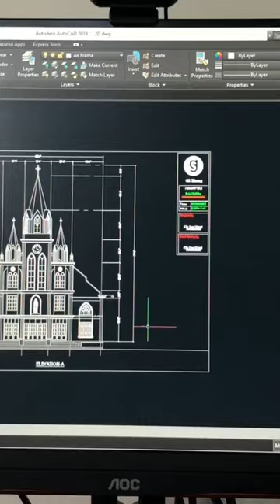CHURCH Building 2D Drawing